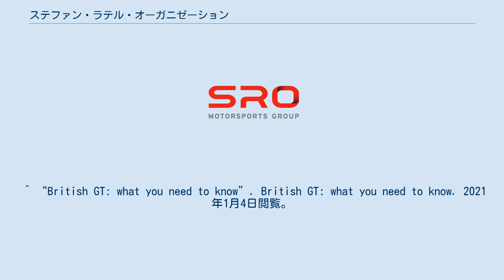ステファン・ラテル・オーガニゼーション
SROモータースポーツグループ（SRO Motorsports Group、旧ステファン・ラテル・オーガニゼーション）は、スパ24時間、インターコンチネンタルGTチャレンジ、 GTワールドチャレンジなど、さまざまなレースイベントやシリーズの宣伝と運営で知られている国際的なスポーツ組織。
 同社は1995年にステファン・ラテルによって設立され、現在はGTレースのグローバルリーダーと見なされている。
SROはまた、FIAモータースポーツゲーム、eスポーツイベント、ツーリングカーのカテゴリーを開催している。
 2020年現在、ロンドン、パリ、リエージュ、香港にオフィスを構え、ラテルは引き続きCEOを務めている。
 インターコンチネンタルGTチャレンジは、 2016年に開始され、スパ24時間、バサースト12時間、鈴鹿10時間などの主要な耐久レースイベントを統一したグローバルなチャンピオンシップ。
このシリーズはマニュファクチャラーを対象としているが、自社の車でワークスチームではなく、選択したイベントでプライベーターを任命してサポートすることにしている。
初シーズンには4つのメーカーが参加し、 2020年には9つのメーカーが参入した。
 最初のシーズンは3つのイベントで構成されていた。
2018年に4つ、 2019年に5つに拡大した。
 2020年はCovid-19で鈴鹿10時間の中止前には、同じ数が計画されていた。
 GTワールドチャレンジは、ヨーロッパ、アジア、アメリカで確立されたSROのコンチネンタルシリーズを統合することにより、2019年に開始された。
それぞれが独立したカテゴリーのままでありながら、メーカーはグローバルチャンピオンシップに向けてポイントを獲得することもできる。
SROがオーストラリアGTチャンピオンシップとの提携に同意し、2021年からプログラムに参加する。
 地域シリーズは次のもので構成されている。
 GTワールドチャレンジヨーロッパは2011年にブランパン耐久シリーズとして誕生し、その後2014年ブランパンGTシリーズに発展した。
これは、スプリントカップとエンデュランスカップの間で均等に分割された10ラウンドのチャンピオンシップ。
このフォーマットは、2019年のGTワールドチャレンジヨーロッパへの変更しても引き続き使用された。
チャンピオンシップのメインイベントは、2011年からSROチャンピオンシップの一部として運営されているTotal スパ24時間である。
 GTワールドチャレンジアジア は、2017年にブランパンGTシリーズアジアとして開催された。
 GTワールドチャレンジアメリカは、2018年にSROに買収される前は、長年にわたってピレリワールドチャレンジとして知られていた。
 GTワールドチャレンジオーストラリアは、2021年に参加する4番目のシリーズになる。
 2006年に開始されたGT4クラスは、パフォーマンスの点でGT3を下回り、アマチュアドライバーと意欲的なプロを対象としている。
コンセプトはSROが所有しており、各シリーズは会社が直接宣伝するか、フランチャイズ契約を通じて編成されている。
多種多様な車がGT4競技用に公認されており、その多くはGT3に見られるものよりも道路法定の車にかなり近いものである。
 GT4ヨーロピアンシリーズ、 FFSA GTチャンピオンシップ、 GT4アメリカシリーズは、GT4専用に開催されている主要なカテゴリの一部だが、イギリスGT選手権やGTワールドチャレンジアジアなどは、GT3とGT4の混走。
 イギリスGT選手権 もともとは1993年にBRDCによって開催されていたが、イギリスGT選手権は2004年からSROモータースポーツグループによって管轄されている。
レースではGT3とGT4の両方の車が同時にレースを行い、Pro / Amドライバーのラインナップがシリーズの基盤となっている。
2021年シーズンは、スパフランコルシャンでのレースを含め7つの国内イベントと海外ラウンド、および改訂されたクラス構造で構成されるように設定されている。
 ^ Beer. “Autosport Awards 2018: Stephane Ratel gets a Gregor Grant Award” (英語). Autosport.com. 2020年12月9日閲覧。
 ^ “SRO Motors...